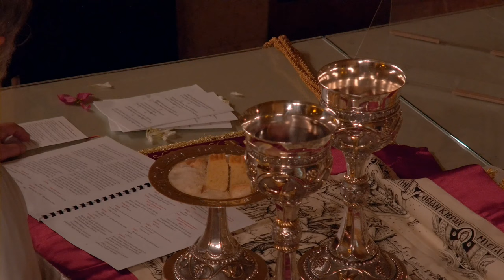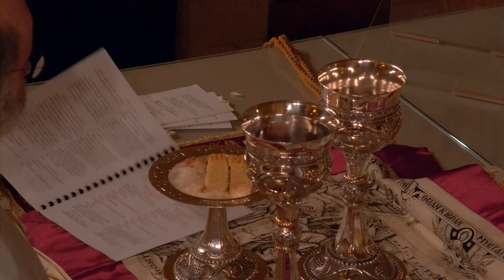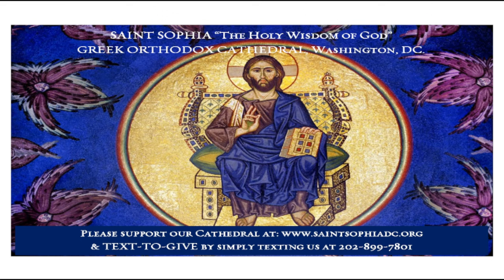Pascha 2022 (PART TWO)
The Mesonyktikon Service of the Resurrection (offering of the Holy Light), the Service of the Resurrection and the Orthros with the Divine Liturgy of Saint John Chrysostom, live from Saint Sophia "The Holy Wisdom of God" Greek Orthodox Cathedral, Washington, DC.

Follow the services here:
Paschal Orthros:

Light a Virtual “Kandili” (Votive Candle) for Health and Remembrance of your loved ones

“Investment Fund” account at “Merrill Lynch” Deliver Securities (for direct transfers of stocks)
Wire Funds transactions (Merrill Lynch Ref.#8862)

Please Click below to make a Capital Campaign Preserve and Protect Donation

SUNDAY ORTHROS AND DIVINE LITURGY BEGINS AT 8:00 AM.

As disciples of Jesus Christ, our goal is sanctification and salvation, the transfiguration and restoration of our lives to original integrity, and wholeness in union with God and participation in the Divine Life through the Holy Spirit. Thus, we become beacons of Christ’s Light to the world in order to manifest the will of God through our moral striving, inspire Orthodox Christian spirituality through our prayer, and promote the Orthodox Church through our ecclesial communion, love, worship, education, and outreach.